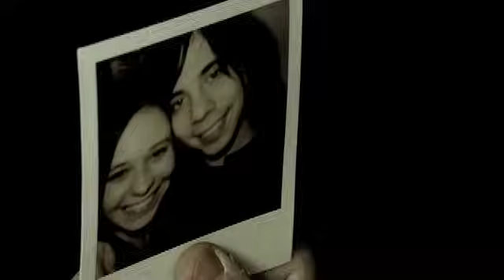ARMOR FOR SLEEP "Car Underwater" (Official Music Video)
From Armor For Sleep's second album 'What To Do When You Are Dead' available now.

Lyrics:
Believe the news I'm gone for good, call off the search
No one will know that I am down here
And believe the note I left for you
You can't turn back the clocks
You can't pull me up from here so don't try

In a car underwater with time to kill
Thinking back I forgot to tell you this
I didn't care that you left and abandoned me
What hurts more is I would still die for you

I'm in a car underwater with time to kill

Make time slower, give me longer, it's too late for me
No one will know that I'm down here
And believe your dreams of me sinking so far below

Leave it up to me to burden you again

This was not your fault, please forgive me
This was not your fault, so forget, so forget, so forget me

Don't think back, don't think back on me at all

I would still die for you
And I would still die for you